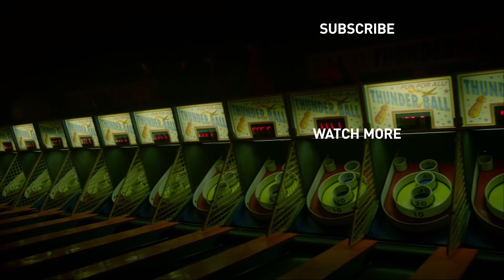The Expanse - Featurette: Cast at Amazon | Prime Video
When The Expanse cast visited Amazon HQ, we put everyone’s favorite crew to work.

About The Expanse:
The disappearance of rich-girl-turned-political-activist Julie Mao links the lives of Ceres detective Joe Miller (Thomas Jane), accidental ship captain James Holden (Steven Strait) and U.N. politician Chrisjen Avasarala (Shohreh Aghdashloo). Amidst political tension between Earth, Mars and the Belt, they unravel the single greatest conspiracy of all time.

About The Expanse Seasons 2:
In this noir thriller set two hundred years in the future, the case of a missing young woman leads a washed-up detective across the solar system to uncover the greatest conspiracy in human history.

About The Expanse Seasons 3:
As the Rocinante crew digs deeper into the search for Prax's missing daughter, the war between Earth and Mars turns deadly in ways the solar system has never seen. But a new threat in the outer reaches of the Belt could prove much more dangerous, threatening to test the very future of humanity.